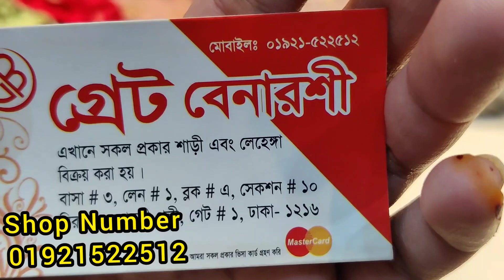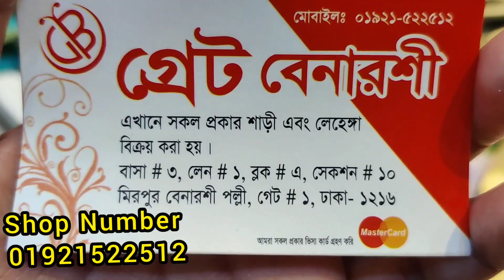Khaddi Saree Review | Khadi Sarees With Price | Party Sarees | Red Saree